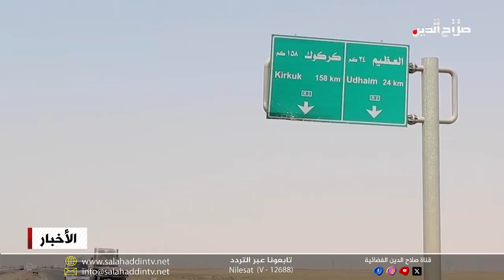المواطنون يستغيثون من ارتفاع ضحايا الحوادث المرورية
وفي الحقوق والمعالجات التي ينتظرها الناس عبر مواطنون من مختلف مناطق صلاح الدين عن قلق متزايد من ارتفاع مستويات الحوادث المرورية على الطرق الرابطة مع المحافظات، و تسجيل أعداد كبيرة من الضحايا و صلت باليوم الى ثمانية اشخاص، ويشتكي المواطنون من ثلاثية السرعة الزائدة عن المعقول و معها غياب الدوريات المرورية على الطرق اضافة لاختفاء الاشارات التحذيرية و برنامج التوعية المرورية، موضحين أن أغلب الحوادث سببها المباشر عدم الالتزام بشروط السلامة العامة من الدوائر الحكومية وسالكي الطريق.